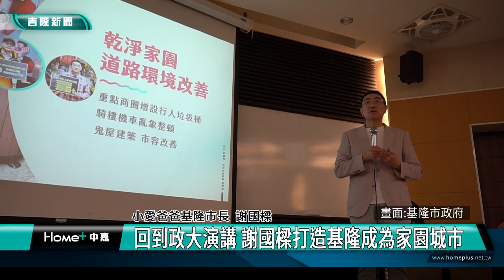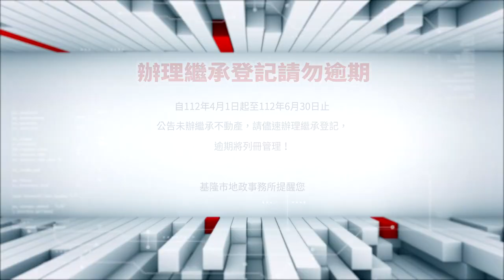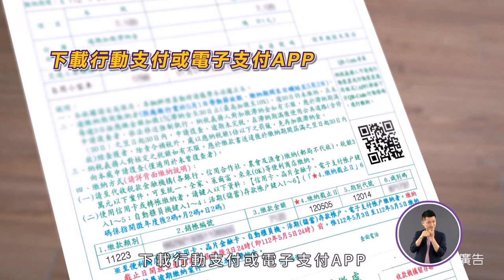中嘉基隆新聞-20230425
00:20 北台八縣市首長會議  謝國樑協助青年實現
04:36 淑萍回到政大演講 謝國樑打造基隆成為家園城市
08:54 護海公投將提訴願 謝國樑維護民眾發聲權
13:09 勇奪JHBL聯賽冠軍 童子瑋宴請銘傳吃火鍋
16:14 金華街民宅火勢猛烈    1婦人陳屍2人逃出
22:07 民進黨公布民調結果 張秉鈞些微差距險勝
25:31 國民黨立委初選 5月11、12、13日做全民調

臉書追起來
Home 中嘉- 吉隆有線電視

趣聞不漏接
吉隆官網(中嘉新聞)

喜歡看電視?